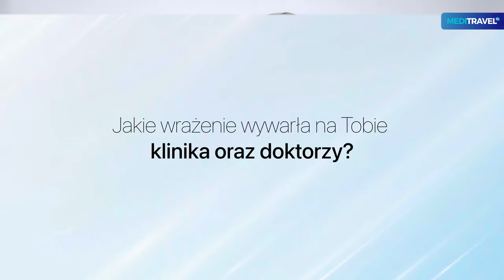Operacja Piersi w Czechach | Dominika Tajner | "Jestem bardzo zadowolona", "Rewelacja"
Operacja piersi to temat, który przychodzi na myśl coraz większej ilości kobiet. W dzisiejszych czasach wybór klinik jest na tyle duży, że trzeba uważać na każdym kroku. Polecamy skorzystać ze sprawdzonych klinik za granicą, które oferują atrakcyjną cenę razem z topowymi chirurgami. Poziom potwierdza nawet Dominika Tajner, która ostatnio skorzystała z usług kliniki w Czechach i przedstawiła swoją opinię 4 miesiące po zabiegu